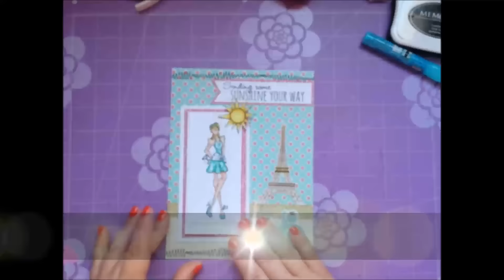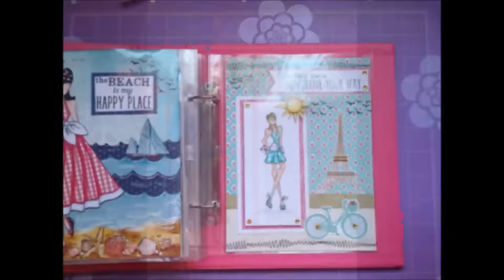Serie Prima Doll: "From Paris"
Una nueva página utilizando las Doll de Prima.

👇👇👇👇👇 MÁS INFORMACIÓN 👇👇👇👇👇
🌼Para más trucos e ideas visita mi blog: